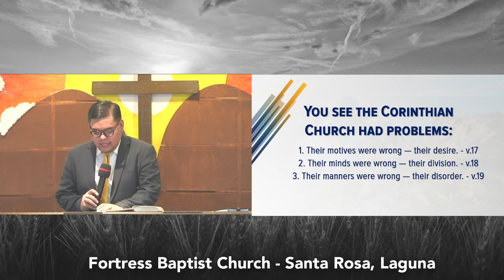Baptist Distinctives | Two Ordinances: Lord's Supper - Ptr. Ken A. Saavedra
FORTRESS BAPTIST CHURCH

Title: Two Ordinances: Lord's Supper
Speaker: Ptr. Ken A. Saavedra
Text: 1 Corinthians 11:23-32 (KJV)
Service: Baptist Distinctives Preaching Series | Gospel Hour

Come and see us!
Address: Block 1 Lot 43 Saint Francis Homes 14, Balibago, Santa Rosa City, Laguna